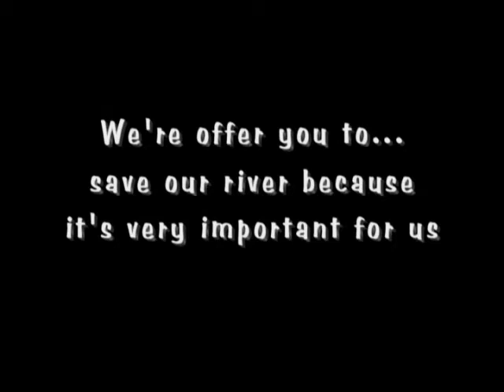Sungai Cisadane Our River is Our Life By Debar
Dibalik Sungai Cisadane